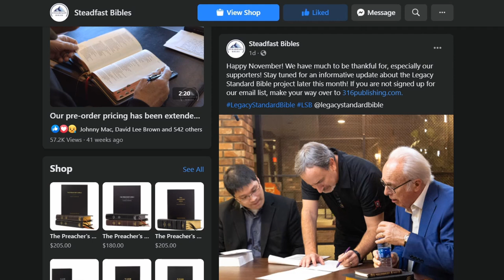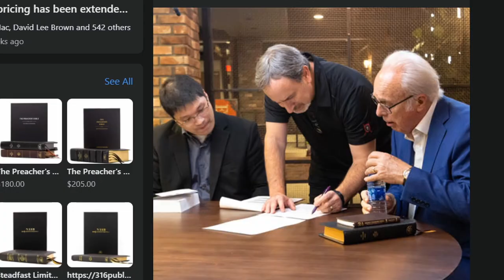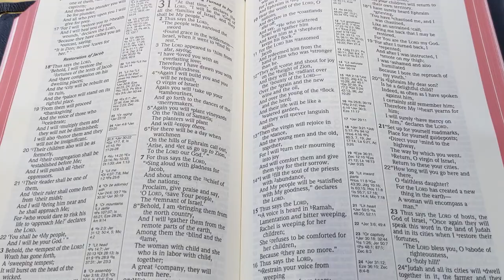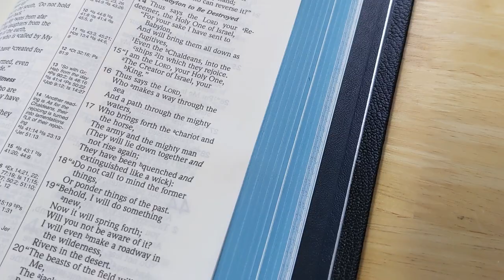NASB GIVEAWAY DRAWING ANNOUNCEMENT - Drawing on December 1, 2020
In honor of hitting 10,000 subscribers I wanted to thank my audience by doing a special Bible giveaway drawing for November 2020. The drawing will take place on December 1, 2020, and the winner will receive the Bible of their choice mentioned in this video.

Enter the drawing by:
2. Liking and sharing this video

Also, new patrons who have not been entered into a  previous giveaway drawing and patrons of $25 a month or more are automatically entered into this drawing.